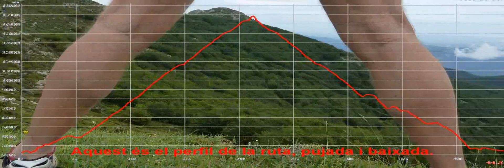turo home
Pujada Turo Home per Santa Maria Palautordera